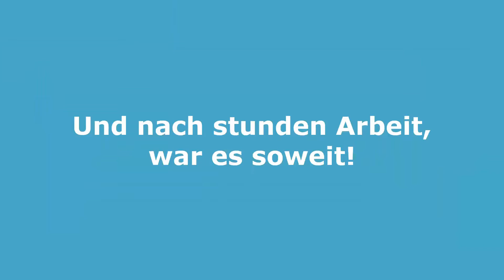Quad Restauration Teil 1 | Pocketbike UPLOAD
Wrummmm!

Nein das ist kein Lets Play Minecraft, kein Versuch nicht zu Lachen Video, und auch keine Creepy Pasta.

Auf diesem Kanal gibt es Videos rund um Pocket Bikes.
Wer Pocket Bikes Nicht kennt, Pocket Bikes sin kleine 50 cubikzentimeter Motorräder auch genannt Kinder Motorräder, wobei ich sagen muss das der Name "Kinder Motorrad" nicht gerecht fertigt ist, zumal ist die Geschwindigkeit die ein Pocket bike erreicht zu hoch ist und die Wartungsarbeiten kein 10 jähriges Kind machen kann.

Lasst einen Netten Kommentar da :)

Dieses Video enthält KEINE Bezahlte Promotion oder Werbung.

Projekt Liste:

1.Pocket Bike 1 (Name Bitte in die Kommentare)
2.Pocket Quad 1 (Name Bitte in die Kommentare)
3.Pocketbike 2 Speed Rat
4. Seifenkiste  "Lahme Ente"
5. ?

Was soll ich noch schreiben???

Ach übrigens die Qualität der ersten Videos ist nicht so hoch :/

Tags: Pocketbike Pitbike 2-Takt 2-stroke 50cc 50ccm 70cc 70ccm Dellorto Bing Vergaser Benzin Motor Burnout 2000+ HP PS KMH